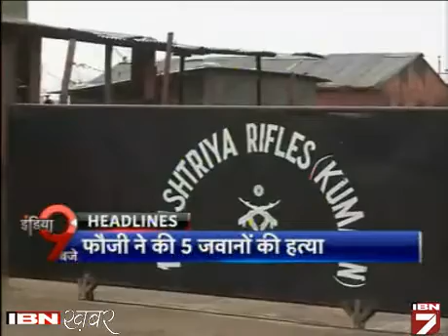India 9 baje: Kya Modi Ka Modal Growth Ki Guarantee Hai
नरेंद्र मोदी ने ये तो बताया कि इस देश को क्या करना है लेकिन कैसे करना है इसपर ज्यादा जानकारी नहीं मिल सकी। मोदी ने फिर गुड गवर्नेंस यानि सुशासन को ग्रोथ से जोड़ने की बात दोहराई।